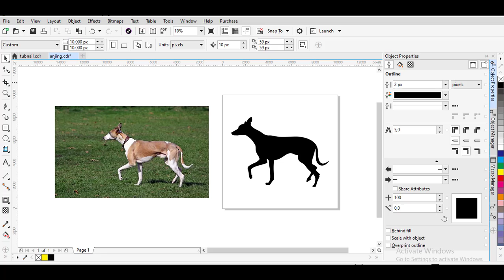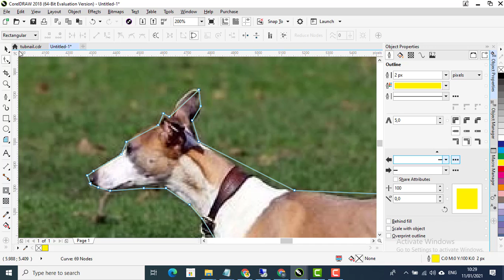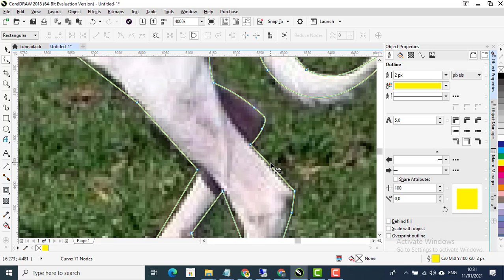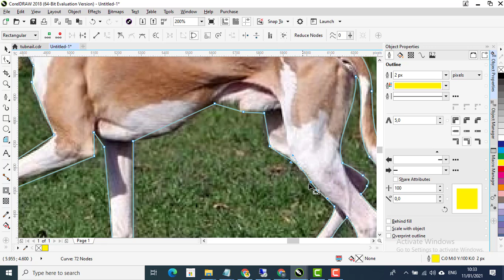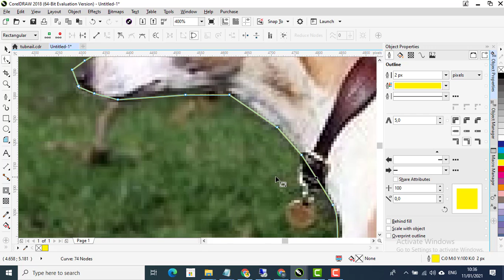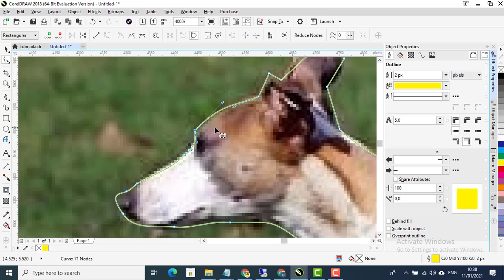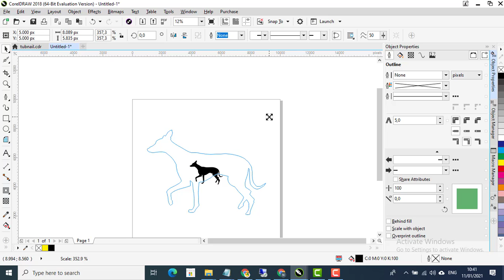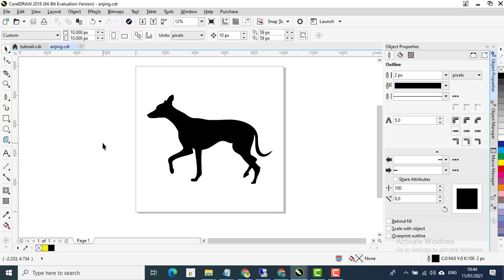Cara Membuat Vector Sederhana yang siap dijual di Shutterstock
1000 % Diterima !! Cara Baru Menjadi Contributor Di Shutterstock

fiverr,
cara upload vector di shutterstock,
yusuf sangdes,
cara upload logo di logoground,
rio purba,
jual vector,
shutterstock pemula,
cara daftar shutterstock,
membuat logo di android,
cara buat logo,
shutterstock pemula,
shutterstock contributor indonesia,
shutterstock jual foto,
shutterstock contributor,
shutterstock not approved,
shutterstock indonesia,
shutterstock cara daftar,
shutterstock android,
shutterstock pending,
shutterstock daftar,
shutterstock foto hp,
shutterstock vector,
shutterstock account disabled,
shutterstock upload images,